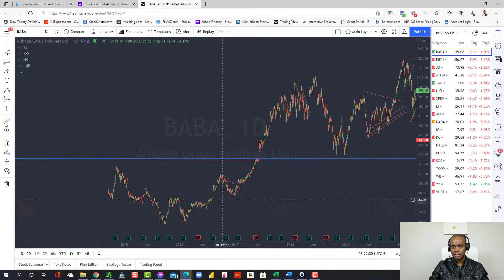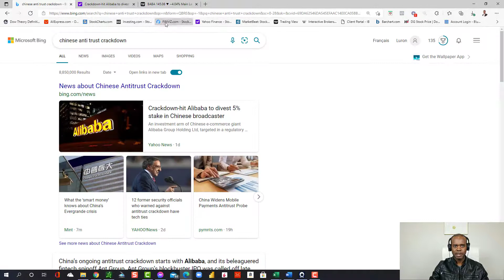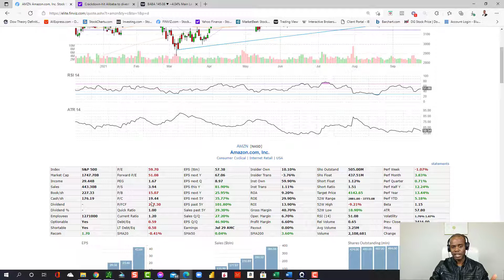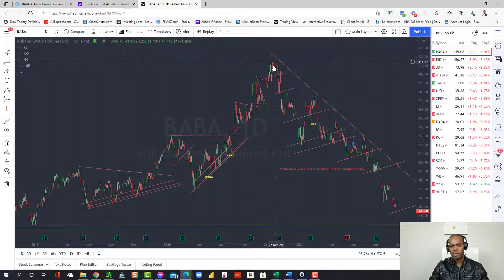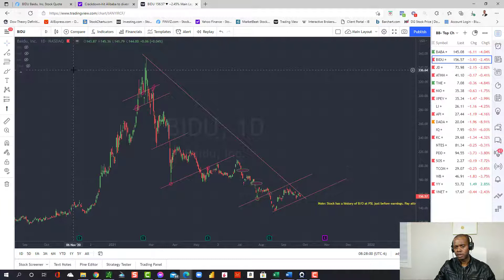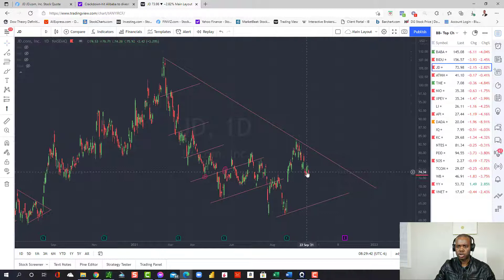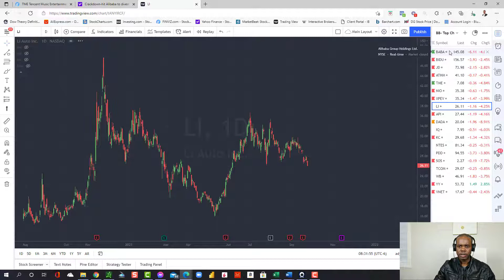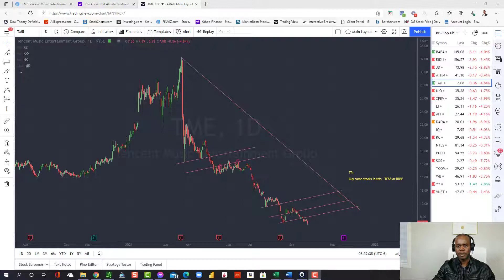🚀 Chinese Stocks About To Explode 🚀 BABA, TME, BIDU, JD, YY 🚀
In this video, I share with you my take on Chinese Stocks. The Top 10 Chinese Stocks are down 50+% and the upside is HUGE!!!